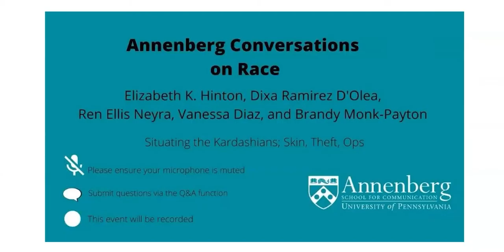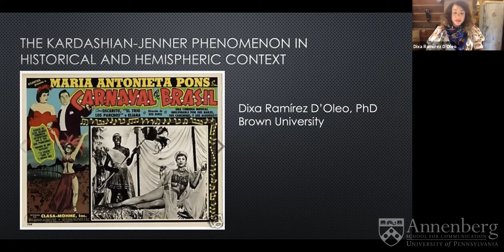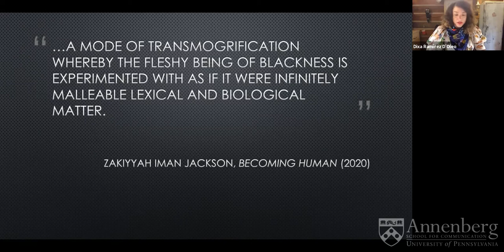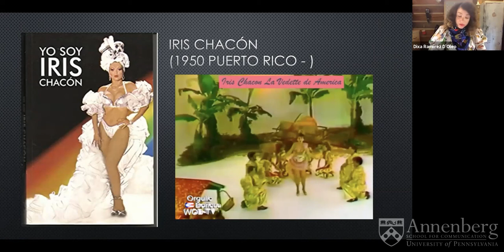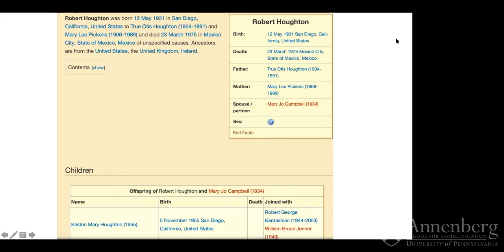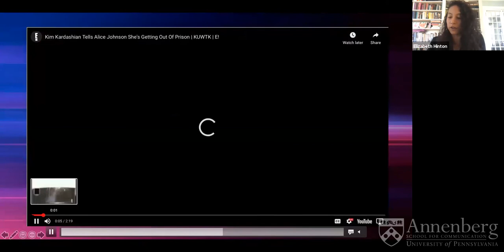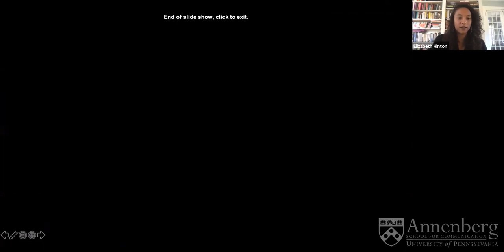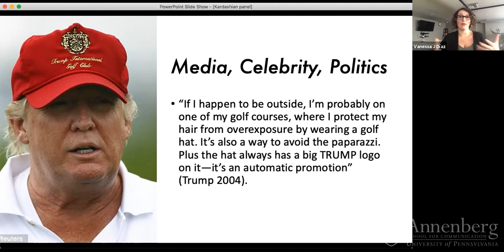Annenberg Conversations on Race: "Situating the Kardashians: Skin, Theft, Ops"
This roundtable explored how Kim Kardashian West extracts from Black women. In so doing, the panelists situated the Kardashian enterprise in a long U.S. tradition of extracting and repackaging Black cultural forms for mass (white and violent) consumption, highlighting the particular harm their enterprise of white womanhood does to Black women. The conversation was moderated by Brandy Monk-Payton (Fordham University) and participants included Elizabeth K. Hinton (Yale University/Yale Law School), Dixa Ramírez D’Oleo (Brown University), Ren Ellis Neyra (Wesleyan University), and Vanessa Díaz (Loyola Marymount University).

A new series at the Annenberg School, Annenberg Conversations engage Communication research and scholarship on topical issues together with a wide variety of individuals outside of Annenberg — including academics, activists, artists, and many others. During the 2020-21 academic year, the topic is race in America.